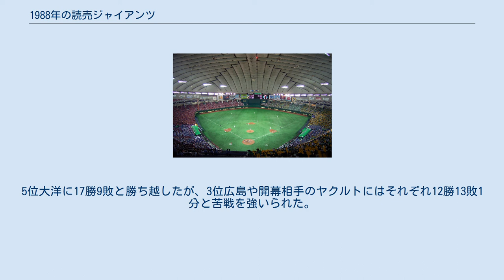1988年の読売ジャイアンツ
1988年の読売ジャイアンツ（1988ねんのよみうりジャイアンツ）では、1988年の読売ジャイアンツの動向をまとめる。
 この年の読売ジャイアンツは、王貞治監督の5年目のシーズンであり、本拠地が後楽園球場から東京ドームに移った最初のシーズンである。
 ドーム元年を優勝で飾るべくシーズンに臨んだが、ヤクルトとの開幕戦を鴻野淳基の悪送球での逆転負けで不吉な幕開けとなり、5月13日にはエース・槙原寛己が中日の郭源治にサヨナラ本塁打を浴びるなど5割前後での戦いが続く。
5月下旬からの6連勝でようやく首位戦線に浮上したのもつかの間、6月13日に主砲ウォーレン・クロマティが死球で左手親指を骨折するアクシデント。
ここで代わりに一軍に昇格した呂明賜が9試合で7本塁打と活躍しチームは初めて首位に浮上。
ところが7月6日、今度は吉村禎章が外野守備で栄村忠広と激突し左膝靭帯断裂の重傷で戦線離脱。
それでも前半戦を首位で折り返したが、後半戦開始早々中日に首位を奪われると、もはや巨人に首位を奪回する力はなく、その後は広島との2位争いに終始した。
結局中日に12ゲーム差を付けられての2位に終わり、9月29日には王監督辞任が正式に発表された。
優勝の中日には前半まで12勝5敗と勝ち越したものの、後半以降は2勝7敗と歯が立たなかった。
8月23日には抑えの鹿取義隆が落合博満にサヨナラ打を浴び、9月20日には中継ぎの柱斎藤雅樹が大宮龍男にサヨナラ本塁打を浴びるなど中日躍進の引き立て役となり、王監督が辞任するきっかけにもなった。
5位大洋に17勝9敗と勝ち越したが、3位広島や開幕相手のヤクルトにはそれぞれ12勝13敗1分と苦戦を強いられた。